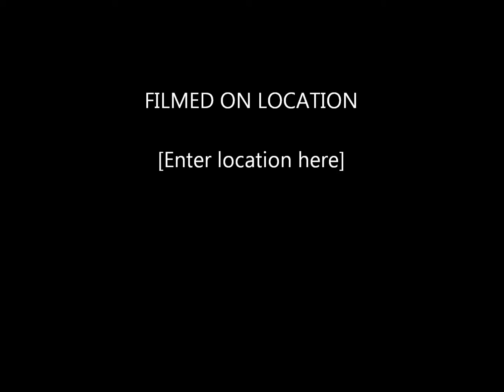Gessture - Sun Peaks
A short clip from my first track Sun Peaks, made while skiing in Canada. Deep House